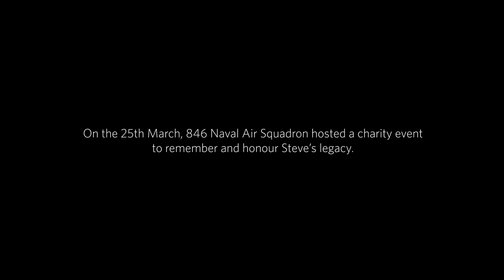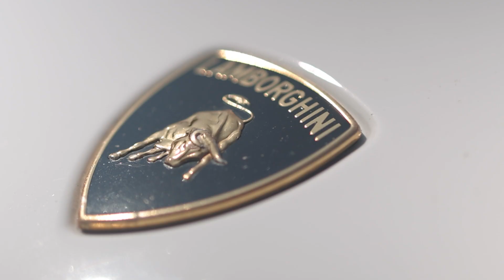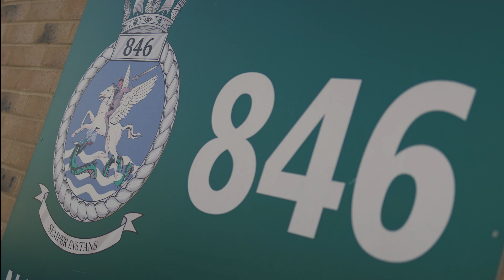10 April 2022